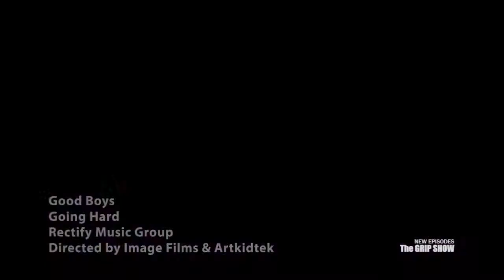Season 2 Episode: Gauge & Slave: Iron Sharpens Iron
Jonathan Clarke discusses the new Iron Sharpens Iron mix tape collaboration with Gauge of Brooklyn and Slave from the Bronx.